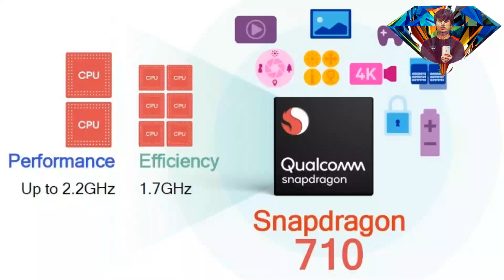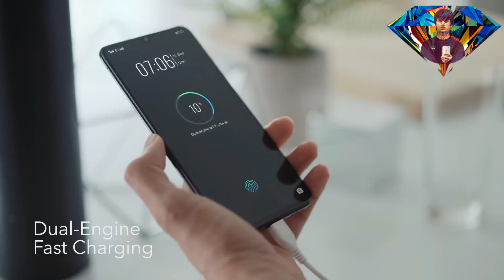XIAOMI MI A3 | MI 9X | Better than Redmi Note 7 Pro ? Finally Launch Leaks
XIAOMI MI A3 | MI 9X | Better than Redmi Note 7 Pro ? Finally Launch Camera , In Display Finger Print Sensor And Processor Leaks

Hey

Xiaomi is about to launch their all-new Mi A3 in China. Well, Xiaomi Mi A3 offers a lot of features like Triple Rear Camera, 32MP Front Camera, Glass sandwich design, 18W fast charger in the box, etc. If all these leaks some true then I think Mi A3 will going to rule the Indian market for sure. Let’s be honest, Hence, Mi A3 will be a camera-centric smartphone with extra loaded features. Moreover, Design language of Mi A3 will be similar to Redmi Note 7 Pro.  We know Xiaomi Mi A series has a great camera and image processing. Oh Yes! I am excited to see this device in India. Mi A3 expected Price in India will be around 15,990 for base variant 4GB+64GB .  Also, Mi A3 launch date in India will be around June 2019.
If you like this video than press the like button and, Shear this video with family and friends.

Are we friends on Facebook? (I am always active, almost)
If You Happy to See my Video so please ?